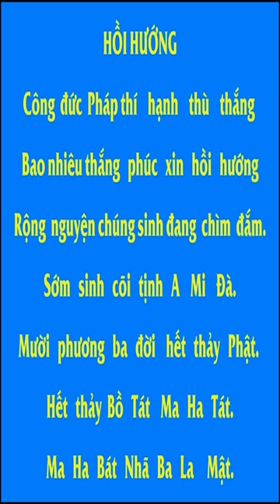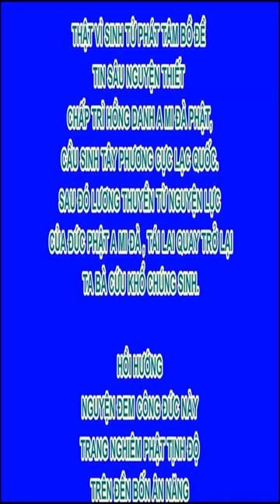Tâm nghi ngờ là căn bệnh hiểm nghèo